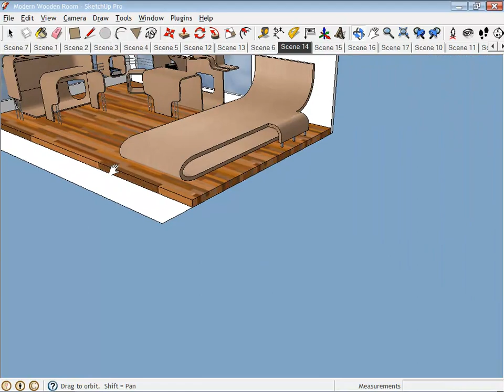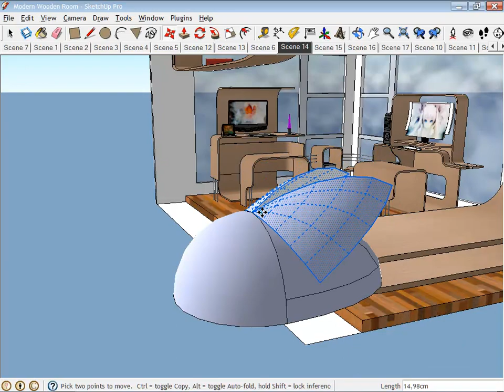Create A Unyu-unyu Bug Under 2 Minutes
Unyu-unyu meant cute.It's Indonesian language